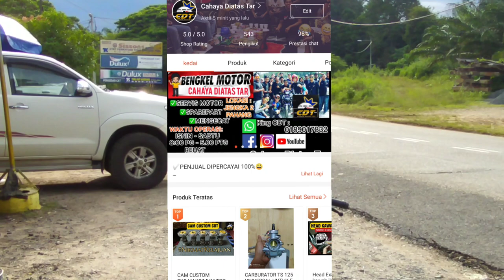HONDA C70 HEAD BLOK EX5 | EPISOD 2 | ENJIN DAH HIDUP